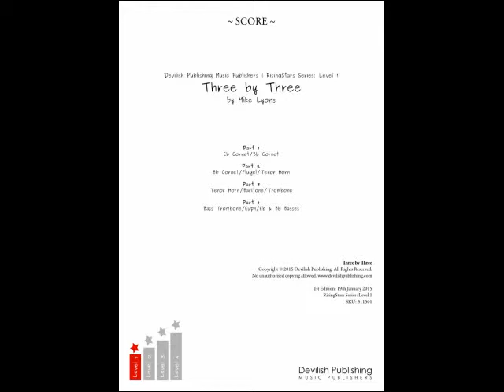Three by Three - Mike Lyons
"Three by Three" by Mike Lyons